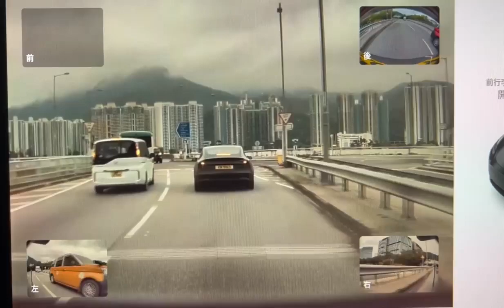車CAM直擊 - 如錯看了都好...是無力或有心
轉自: Patrick